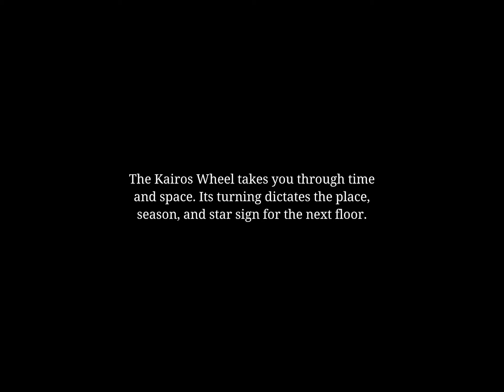Oceanhorn 2 Chronos Dungeon-Part 2